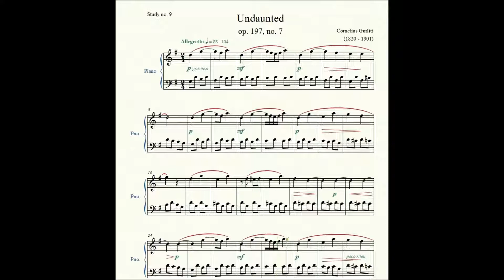Study no. 9: Undaunted (op. 197, no. 7) - Cornelius Gurlitt - Piano Studies/Etudes 3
Study no. 9: Undaunted (op. 197, no. 7) by composer
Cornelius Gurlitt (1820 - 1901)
Piano Studies/Etudes 3 - Celebration Series: The Piano Odyssey